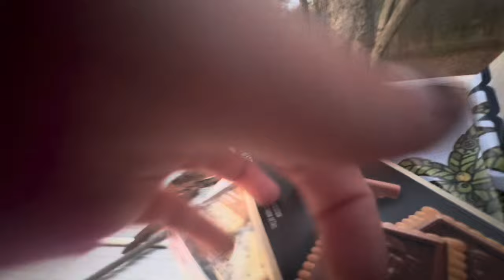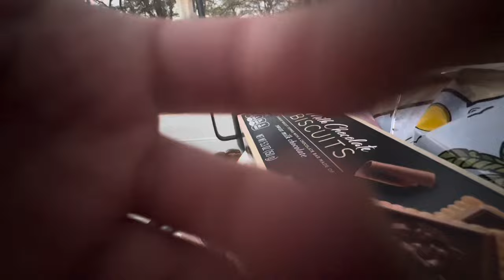ASMR camping lofi for sleep🔥🪵⛺️ (no talking)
Goodnight my kitties!
Enjoy this relaxing lofi video since i went camping i was like why not!

NEW channel: ​⁠​⁠ @catgirlluka

(for youtube i am 20 years old, not a minor and nothing is inappropriate here)
ASMR wishlist